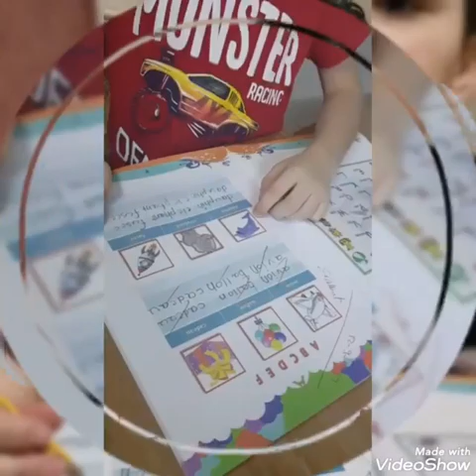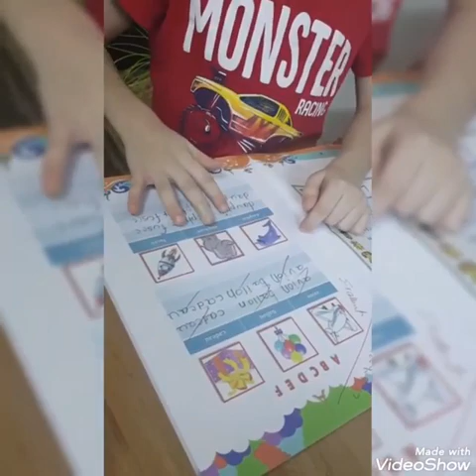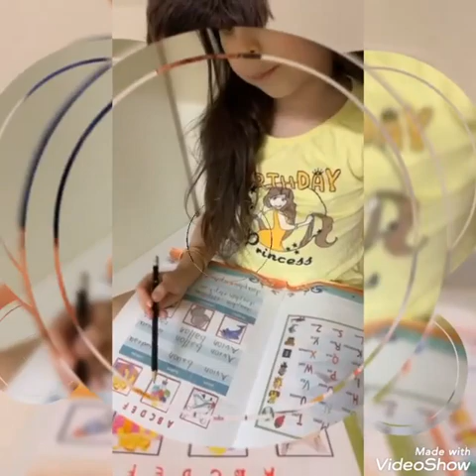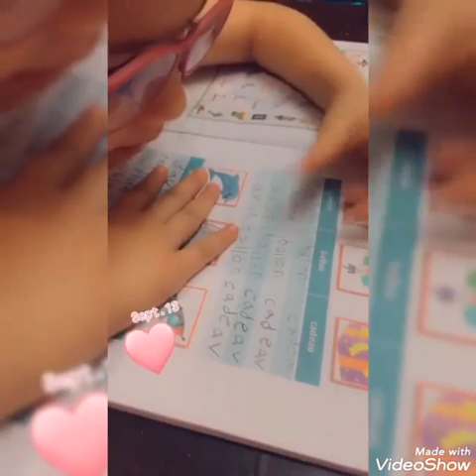Reema_International_School French 😍🇨🇵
It's time to learn French 😍🇨🇵
Département de français
Apprendre L'alphabet avec
Madame Hoda et Madame Israa❤️❤️
Grade 1